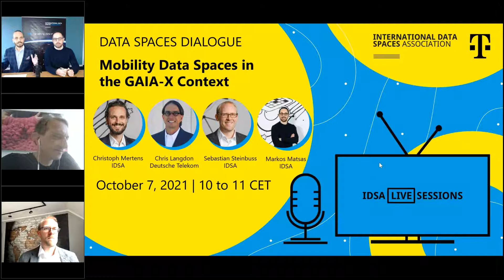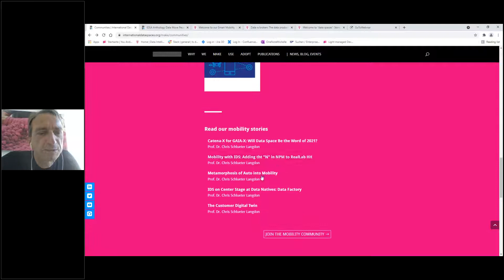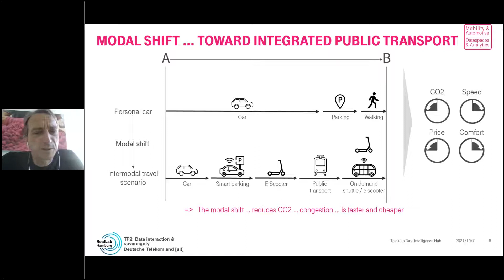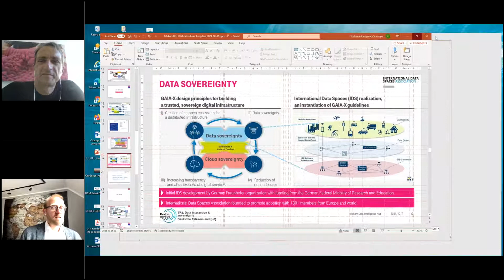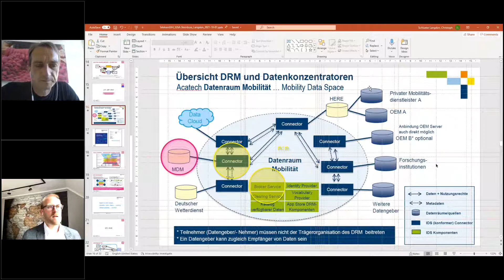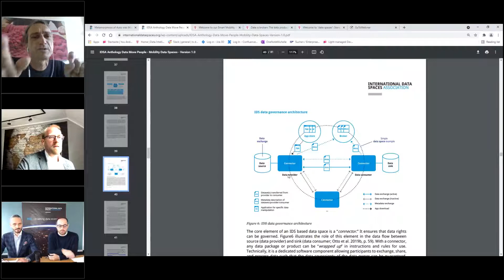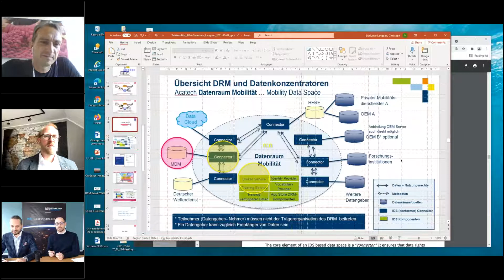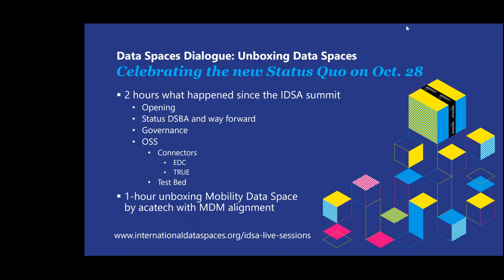Data Spaces Dialogue #8 | 'Mobility Data Spaces in the Gaia-X Context'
IDSA Live Session | Data Spaces Dialogue | 'Mobility Data Spaces in the Gaia-X Context' | October 7, 2021
0:00:00 Welcome address | Christoph Mertens & Markos Matsas, IDSA
0:06:53 Mobility Data Spaces | Chris Langdon, Deutsche Telekom
0:26:02 Gaia-X: IDS inside // Identiy: one, many, ... central // Usage policies: control | Chris Langdon & Sebastian Steinbuss, IDSA
0:48:11 Q&A and discussion | all